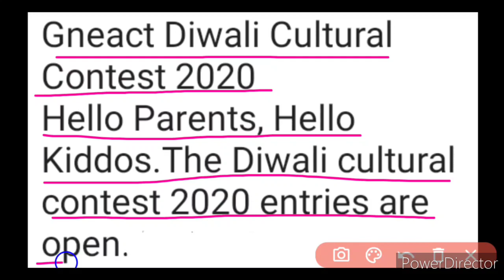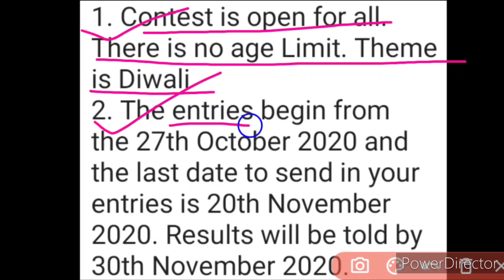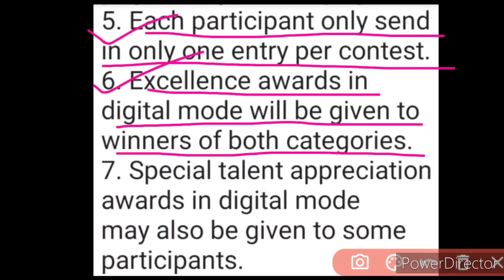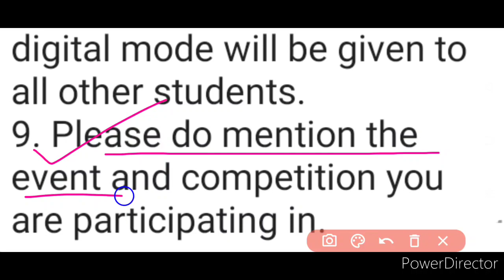Free Online Gneact Cultural Contest Event 2020 | No Age Limit | Diwali Special 🔥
In this video, there are details shared about a free online cultural contest event 2020 dedicated to Diwali consisting of 9 amazing categories, being free, having no age limit & providing nice rewards, so kindly watch this video fully and carefully from beginning to end..🙏🌹❤️